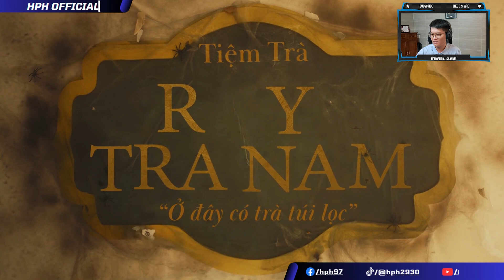MÔI CHẠM MÔI - MYRA TRAN feat BINZ | OFFICIAL MUSIC VIDEO | HPH Reaction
▶️▶️▶️ Stream mạnh cho MV của MYRA TRAN nhéee mọi người ơiii!!!